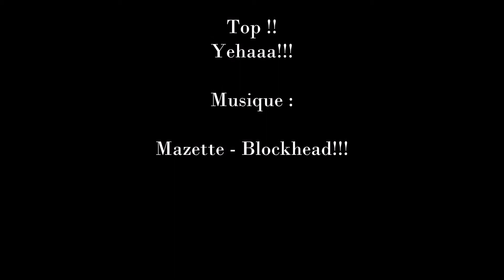Parapente - Entrainement Wagga - Donville les bains - Part 1- Paragliding soaring Normandie France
Entrainement Wagga...
Yepaaa!!